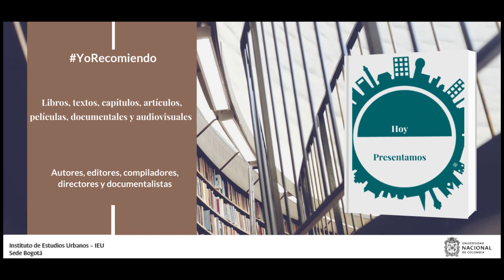YoRecomiendo Música urbana para entender las protestas y la ciudad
La profesora María Teresa Pinto Ocampo y el estudiante Cristian Camilo Jiménez, del Instituto de Estudios Políticos y Relaciones Internacionales de la Universidad Nacional de Colombia, recomiendan cuatro canciones de hip hop, género urbano, para comprender el contexto de las actuales protestas, cuyo epicentro son las ciudades colombianas.